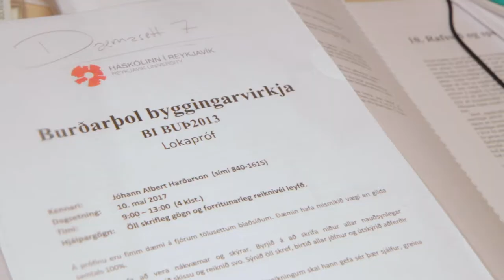Byggingariðnfræði við HR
Nemendur í byggingariðnfræði fá góða undirstöðu fyrir störf í byggingariðnaði með því að ljúka fjölbreyttum námskeiðum og hagnýtu lokaverkefni. Byggingariðnfræðingar fá réttindi til að starfa sem byggingarstjórar.

[CC-BY-SA] Iðn- og tæknifræðideild, 2019